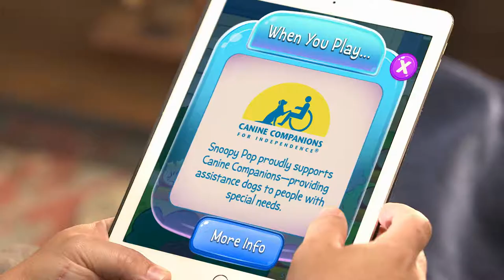Snoopy Pop and Canine Companions - French